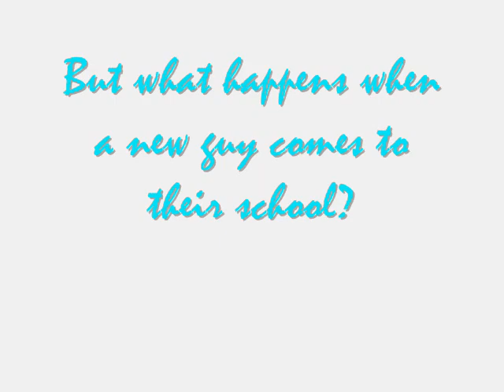Crowded (Trailer)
Hey guys! This trailer was mostly for fun, but if you want to make it, I will. 10+ comments plz! oh and niley should be up in a few days. peace.love.niley,
Kai